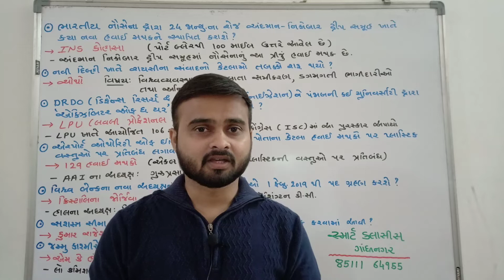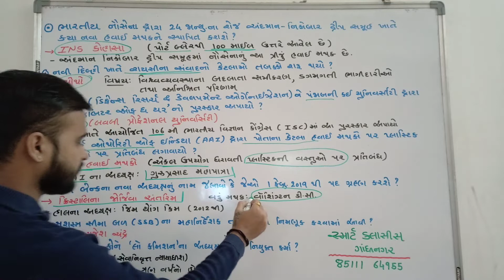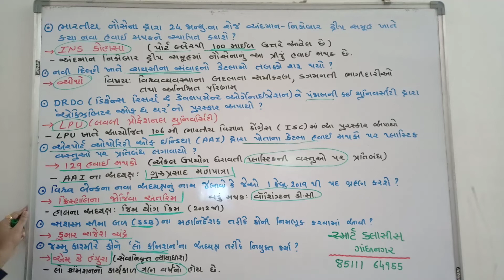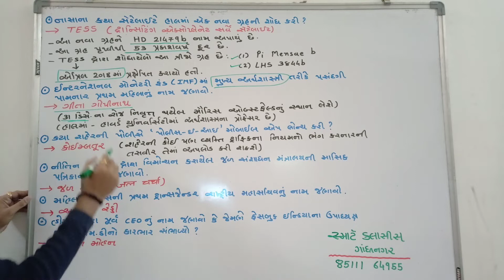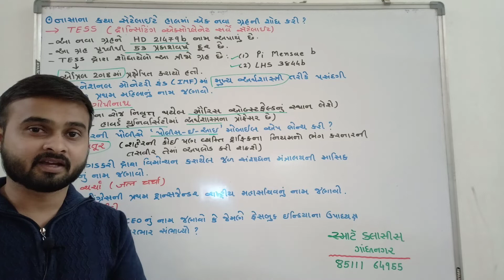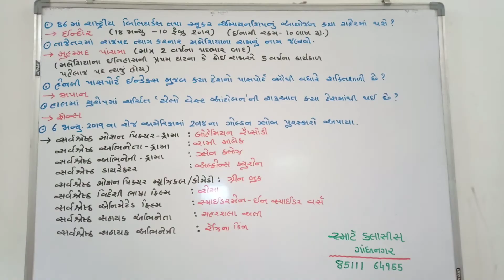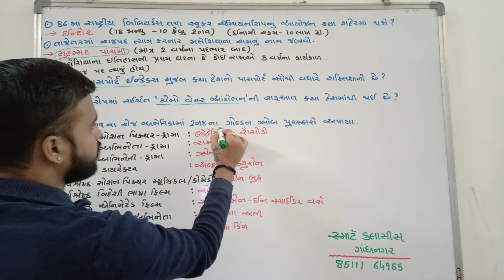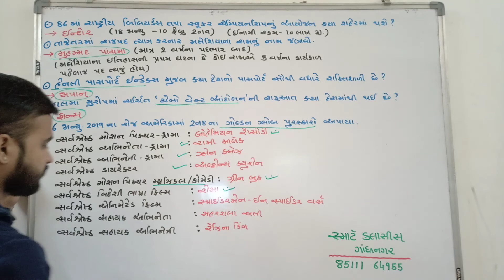Daily current affairs•||9/1/2019||•smart Classes gandhinagar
(ધોરણ ૫ થી ૧૦) તથા સ્પર્ધાત્મક પરીક્ષાની તૈયારી અંગે
નિયમિત પણે વિડિયો લેક્ચર જોવા આજે જ સબસ્ક્રાઈબ કરો અમારી ચેનલ